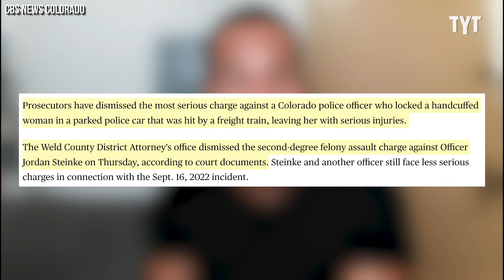Officer Faces Consequences for Endangering Suspect's Life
Almost a year ago, a handcuffed woman sitting in the back of a police car in Fort Lupton, Colorado was hit by a train while inside the cruiser, leading to serious injuries and a long legal battle that is finally yielding some results. Chris Williamson breaks it down on Rebel HQ